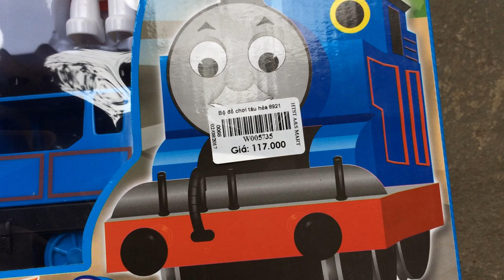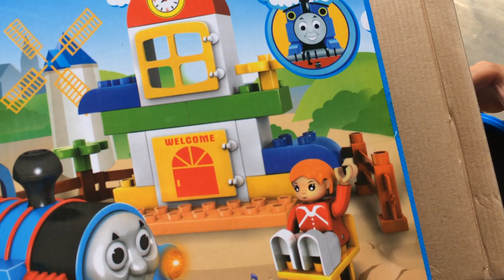Bộ đồ chơi tàu hoả lắp ghép cho bé | Bộ đồ chơi tàu hoả chạy bằng pin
Bộ đồ chơi tàu hoả lắp ghép chạy bằng pin cho bé.
Đây là mô hình tàu hoả Bob, một đồ chơi lắp ráp tăng trí thông minh cho bé, giúp bé nhận biết đường ray, cảnh vật xung quanh ga xe lửa.